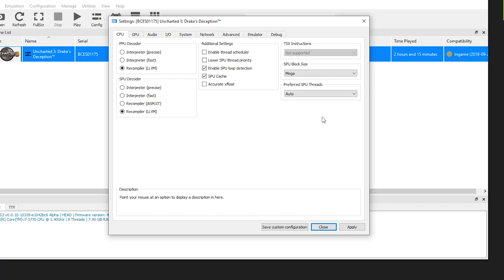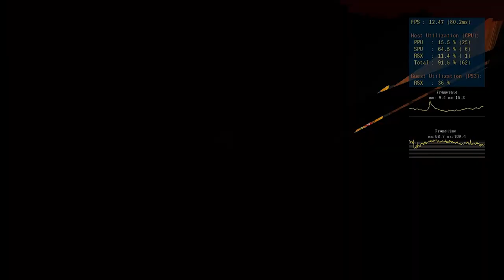RPCS3 - Uncharted 3: Drake's Deception GTX 1050 Ti - i7 3770